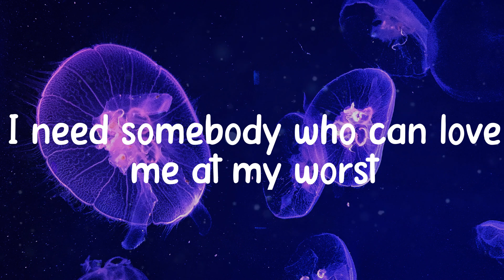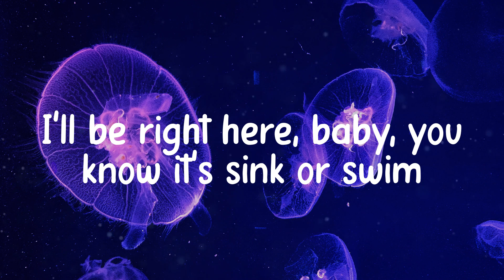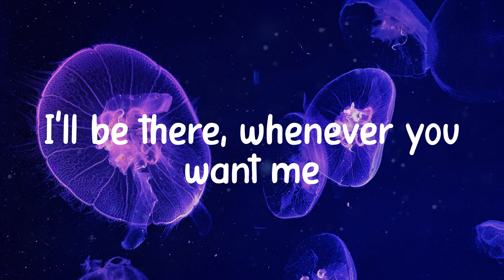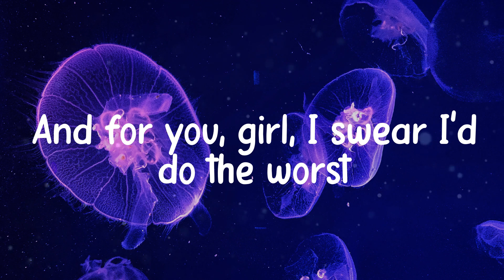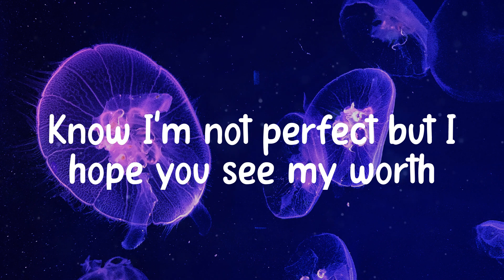𝑷ink 𝑺weat$ - 𝑨t 𝑴y 𝑾orst (Lyrics)